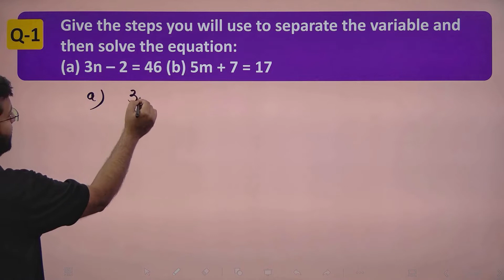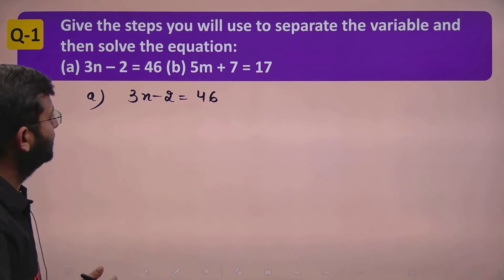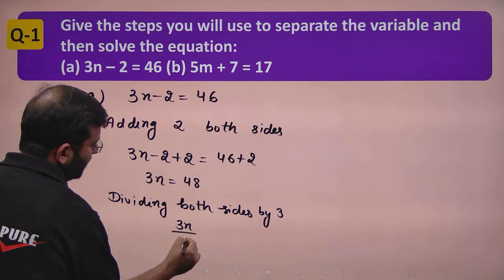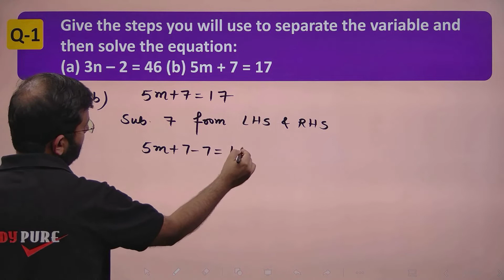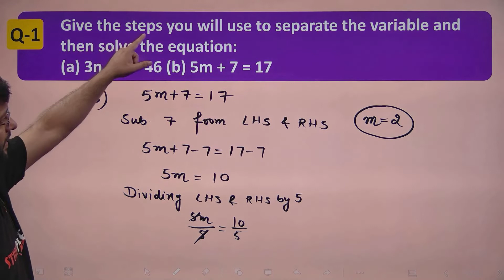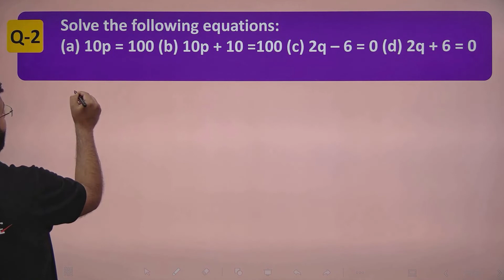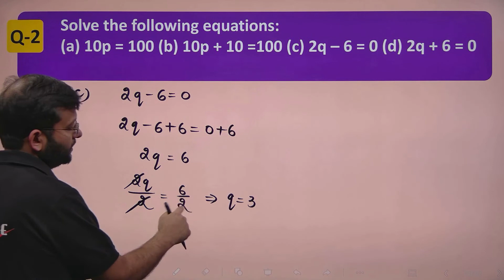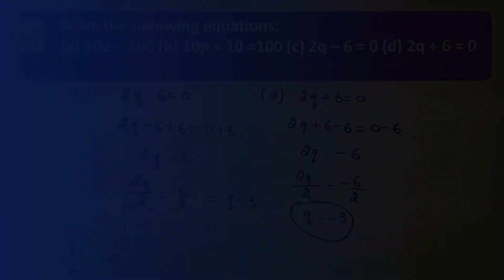Class 7 Maths Chapter 4 | Simple Equations | Exercise 2 | Part 4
Exercise 2 from the chapter 4 'Simple Equations' in Maths of Class 7th.